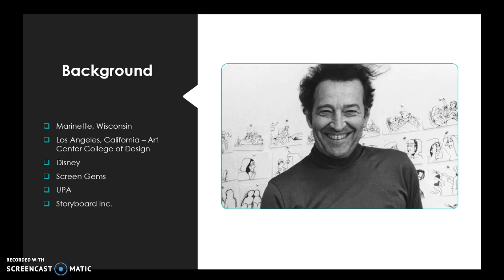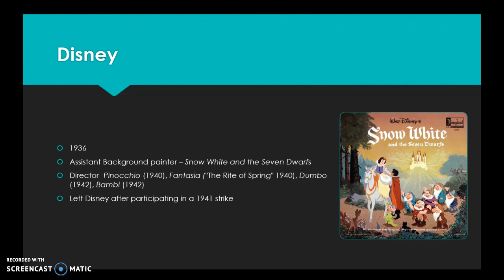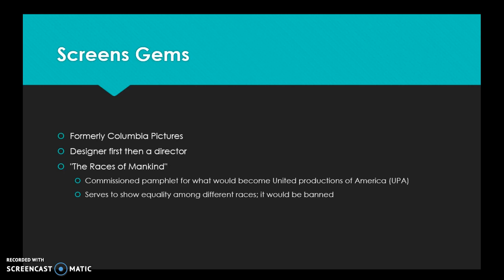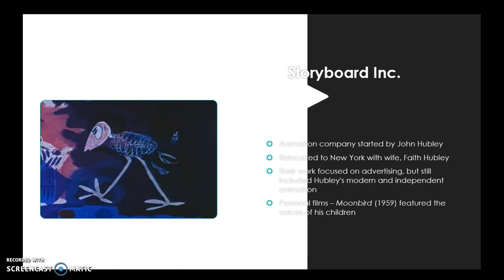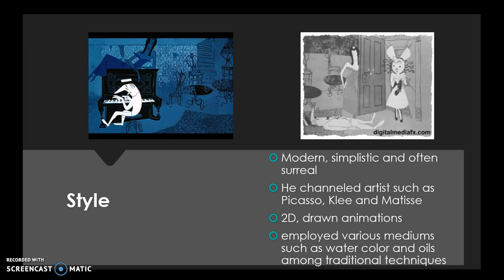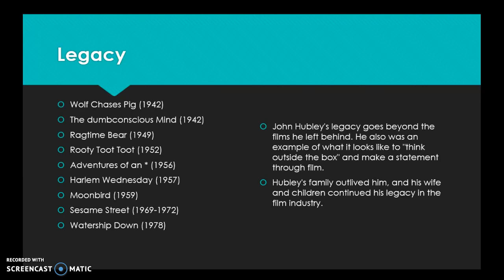John Hubley Presentation